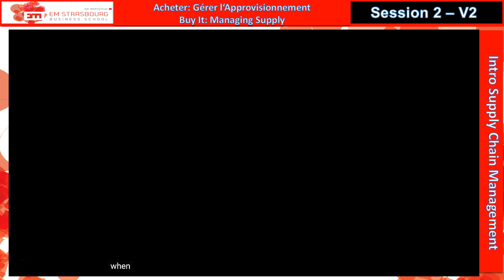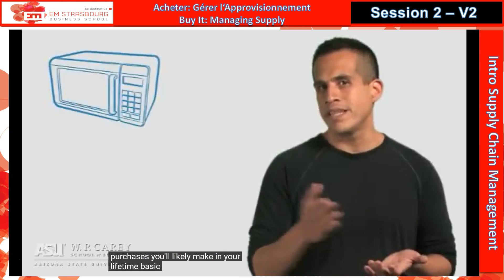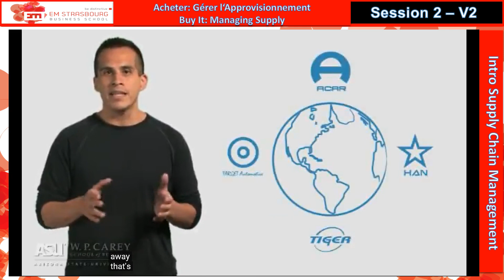S2_P3 Logistique d'approvisionnement & Upstream Supply Chain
Cours Introduction à la Supply Chain
Séance 2 : Logistique d'approvisionnement & Upstream Supply Chain
Partie 3 : «Acheter: Gérer l‘Approvisionnement Buy It: Managing Supply »

Le cours Introduction Supply Chain Management s’intègre au sein du Programme Grande École (PGE) de l’EM Strasbourg. L’objectif du programme de 1ère année du PGE est la découverte de l’ensemble des services de l’entreprise, afin que les élèves s’orientent vers une spécialité l’année suivante. Il s’agit d’offrir aux étudiants une vision globale de la Supply Chain au travers d’un aperçu des postes à pourvoir dans la filière logistique.

A l'issue du cours, vous devriez être capable de:
• Expliquer ce qu'est la Supply Chain et son fonctionnement
• Organiser les flux de clients à clients et de fournisseurs à fournisseurs
• Décrire les rôles des grands acteurs de la Supply Chain
• Décrire les étapes du processus Achats
• Nommer les différents modes de transports existants et argumenter quant au meilleur choix en fonction de la situation
• Décrire le mode de fonctionnement d'un entrepôt
• Expliquer pourquoi la maîtrise des stocks est capitale
• Distinguer les différents modes de planification de production

À chaque séance, un thème précis est abordé. Ci-dessous le plan des séances :
• Séance 1 : Structure de la Supply chain et ses flux
• Séance 2 : Logistique amont
• Séance 3 : Logistique interne – production
• Séance 4 : Logistique avale – distribution
• Séance 5 : ERP - KPI
• Séance 6 : Le SCM au sein de l’entreprise

Les objectifs de chaque séance de cours sont détaillés ci-dessous :

Objectifs pédagogiques de la séance 1
- Définir la Supply Chain
- Replacer la Supply Chain dans le contexte de l’entreprise
- Déterminer les types de flux au sein de la Supply Chain
- Comprendre la logique de partenariat inhérente à la Supply Chain

Objectifs pédagogiques de la séance 2
- Faire la distinction entre achat et approvisionnement
- Comprendre le fonctionnement du service achat de l’entreprise
- Définir les différentes étapes d’un appel d’offre
- Comprendre le fonctionnement du service approvisionnement d’une entreprise

Objectifs pédagogiques de la séance 3
- Comprendre la logistique interne et la logistique de production
- Explorer le management de stock : coût, ABC, …
- Définir la planification MRP : données techniques, nomenclatures, …
- Comprendre les différents types production : par projet, par lot renouvelable, en flux continue, …

Objectifs pédagogiques de la séance 4
- Connaître l’entrepôt : ses composants et ses activités
- Définir le rôle du prestataire logistique au sein de la Supply Chain de ses clients
- Comprendre les différents types de transport et les enjeux de leur sélection

Objectifs pédagogiques de la séance 5
- Appréhender la multiplicité des systèmes d’information
- Comprendre le rôle d’un système d’information centralisé
- Être capable de définir des KPI pertinents

Objectifs pédagogiques de la séance 6
- Comprendre le poste de Directeur Supply Chain
- Appréhender l’étendue d’une Supply Chain en interne et externe
- Intégrer les enjeux sociétaux globaux au sein de la Supply Chain
- Avoir un aperçu des challenges de la Supply Chain du futur